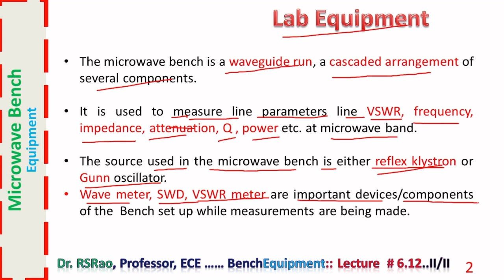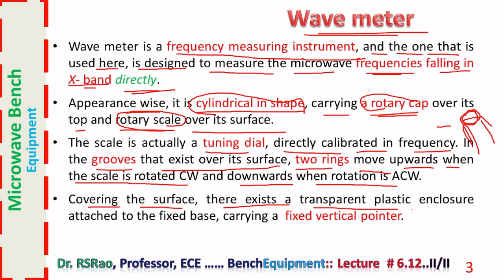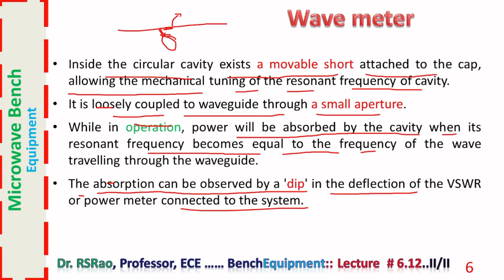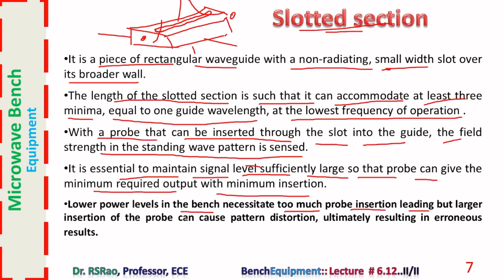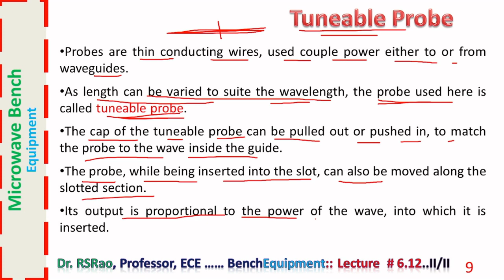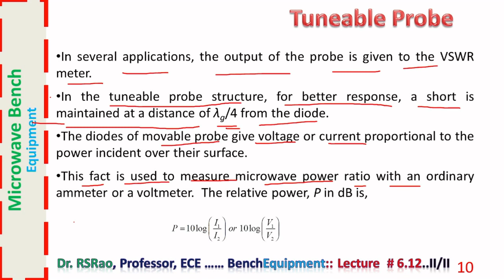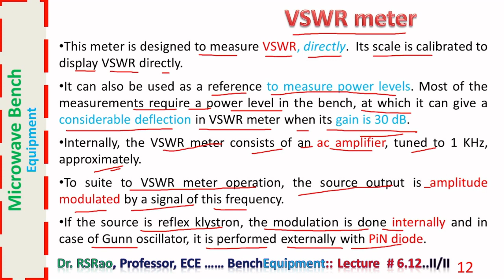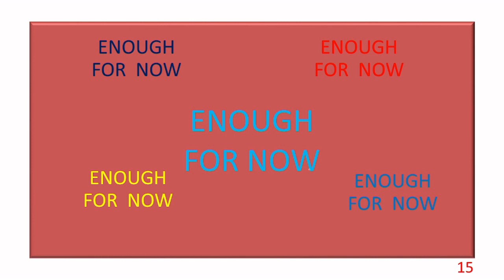MWE.6.12. Bench Equipment-II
In the present session, focus is on various features of meters like wave meter and VSWR meter and SWD etc. that are used  with microwave bench measurements.